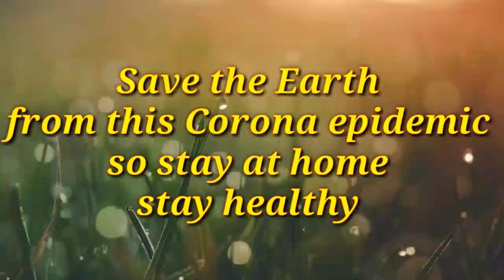22nd april The EARTH🌍 Day our fight against CORONA at this time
save our earth by following rules